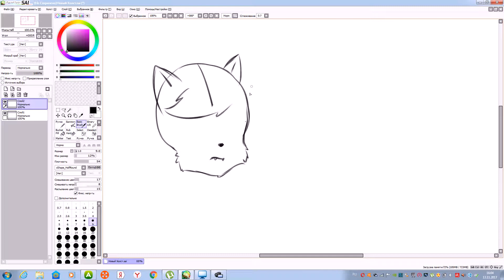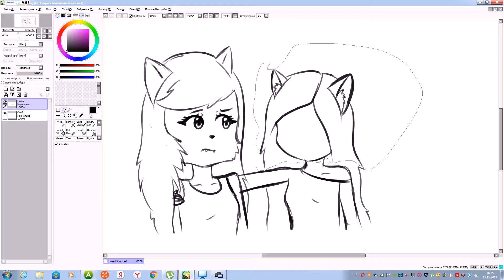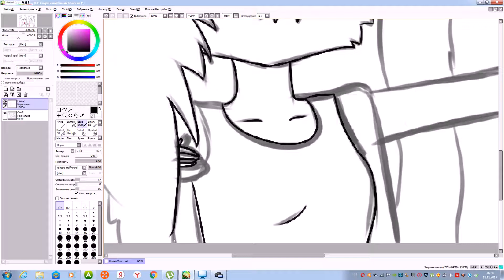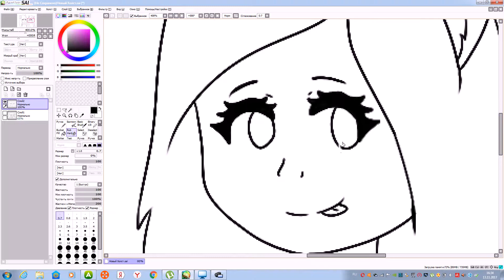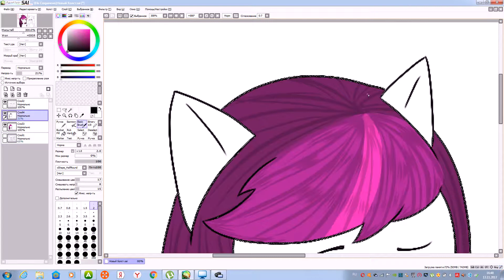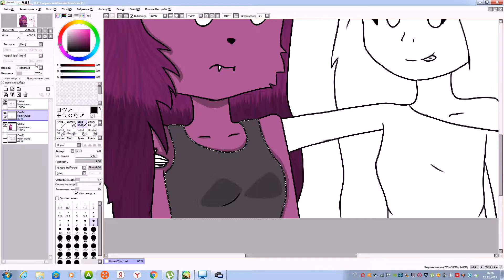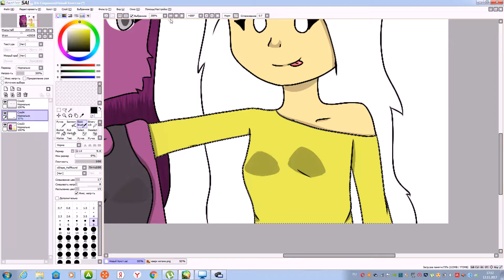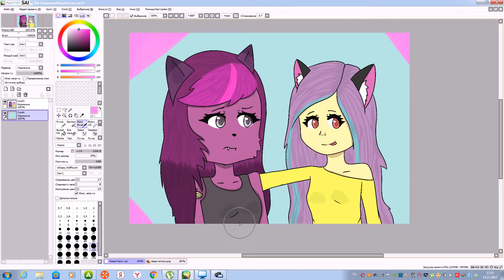Арт-подарок для Синфи.Sai.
Еще в моей группе можно найти предысторию моей вселенной моего персонажа, если хочешь ее прочесть то отправляйся в эту группу.

Even in my group, you can find the prehistory of my universe of my character, if you want to read it, then go to this group.